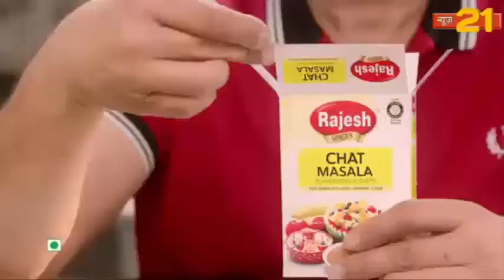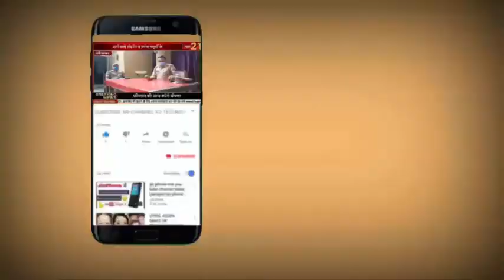अयोध्या करोना महामारी को लेकर लगाई गई सघन चेकिंग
करोना महामारी को लेकर लगाई गई  सघन चेकिंग